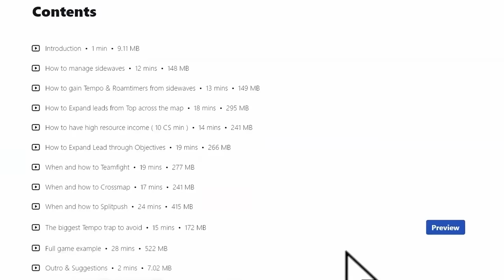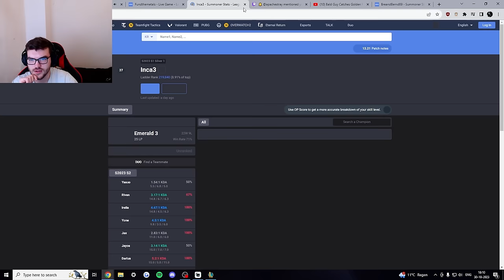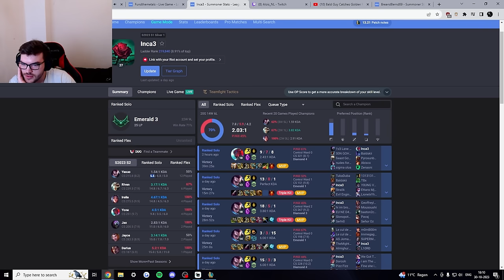Educational UNRANKED to MASTERS Guide with Jax | How to SOLO CARRY!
TIMESTAMPS:
0:00 - Intro
1:13 - Silver/Gold
57:22 - Platinum
2:07:08 - Emerald
3:39:47 - Diamond
5:31:10 - Master
6:05:47 - Outro